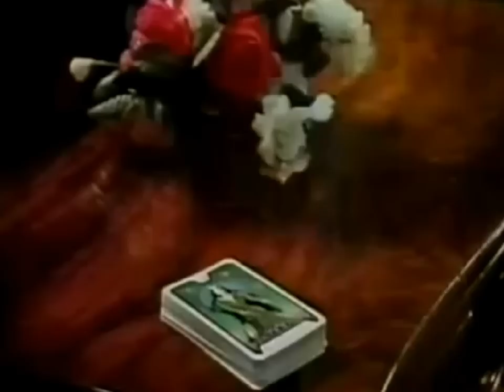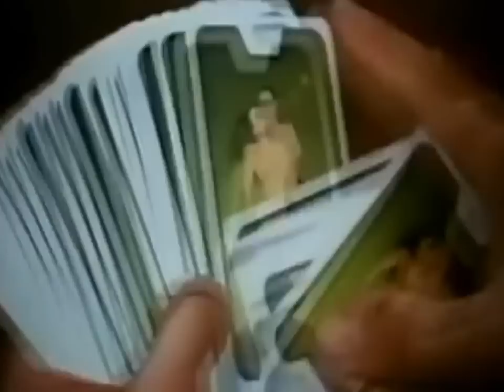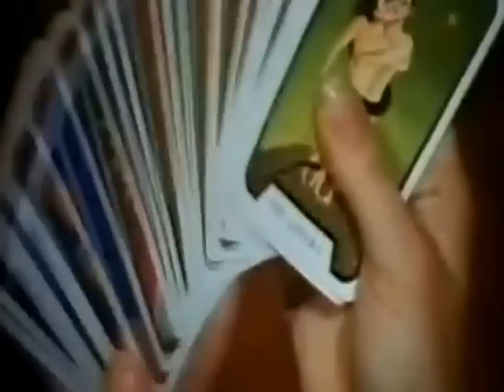Chris Norman - Woman In Love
"Sa terminat... și e rău
Sentimentul sa dus
Și nu știu de ce...
Ei bine, asa e viața !
Ea nu iși face griji
Dar știe că e doar o minciună
Și adânc în interior, aproape moare
Și într-un fel ea încearcă să ascundă
Tot ce suferă...
Dezvăluind o femeie îndragostită,
Se simte ca o femeie îndragostită
Și plânge ca o femeie îndragostită.
Oh, oftează ca o femeie îndragostită,
O femeie îndragostită...

Pierderea - nu este ușoră
Când lucrurile nu merg bine
Și te mai întrebi de ce
Mă doare atât de rău...
Actioneaza nebunește
Lacrimi care îi ard în ochii
Tot ce suferă...
O femeie îndragostită..."